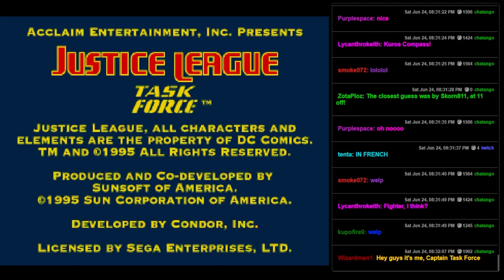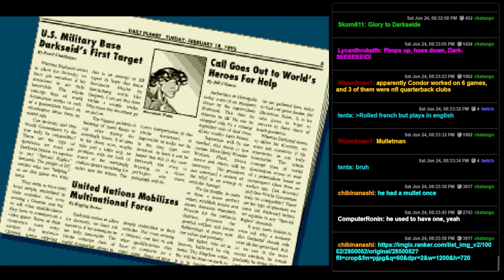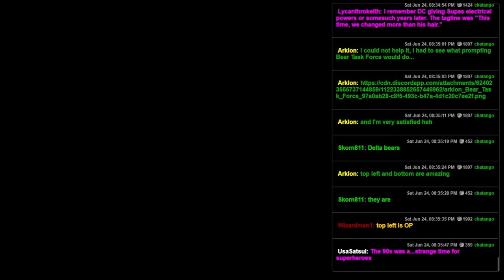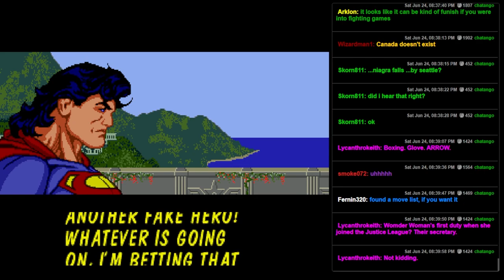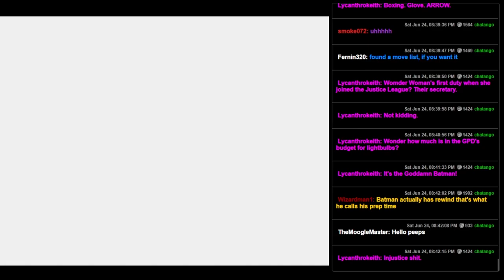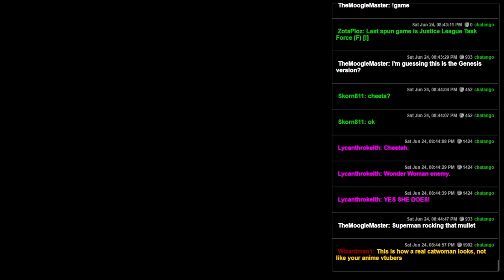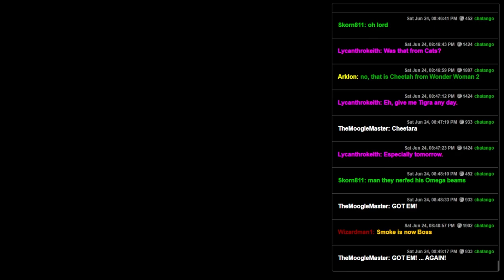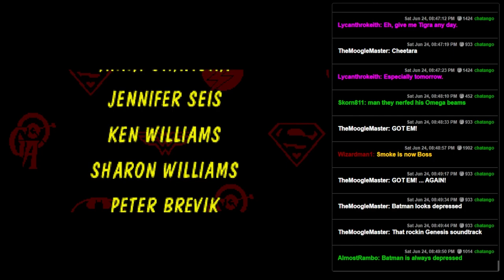Justice League Task Force (GENESIS) - Mullet Man Fights The Dudes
This is a not great not offensive middle of the road mullet fighter.